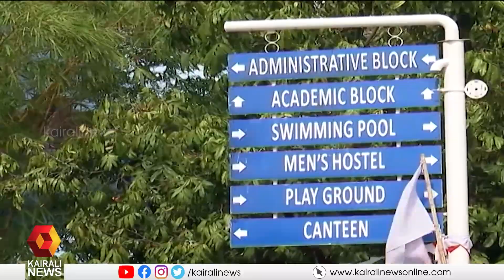അന്താരാഷ്ട്ര നേട്ടങ്ങള്‍ കൈവരിച്ച് ഫിഷറീസ് സമുദ്ര പഠന സര്‍വ്വകലാശാല | University | Kerala